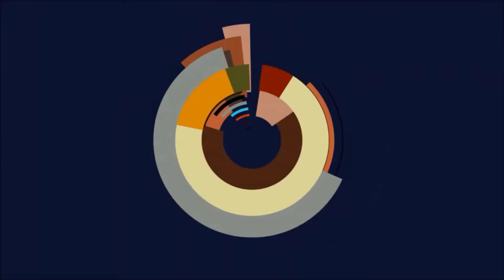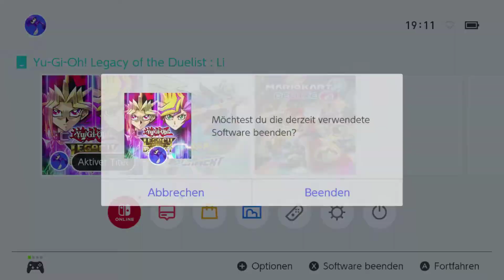👑Let's Play Yu-Gi-Oh! Legacy of the Duelist: Link Evolution #189 - Playmaker vs Ai👑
Heute geht es weiter mit einer neuen Folge Yu-Gi-Oh! Legacy of the Duelist: Link Evolution!
Yu-Gi-Oh! Legacy of the Duelist: Link Evolution gameplay deutsch 2021.